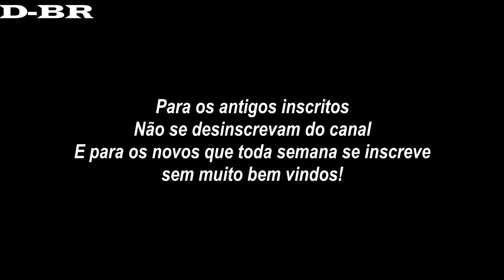Aviso e recado.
✓ Artista - Deuce/ Smash Into Pieces
✓ Canção -
✓ Album -  Nine Lives / The Call Me Big Deuce/ Rise and Shine/ Invincible B-Sides